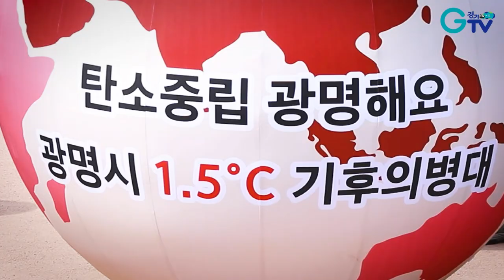기후총사령관 김동연! 지구를 위해 1.5℃를 지켜라!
총체적 '기후위기'에 빠진 지구...
광명시 '기후의병'에 의해
'기후총사령관'으로 임명된
김동연 경기도지사.. 아니 기후총사령관의
선제공격이 시작됐다!

지구평균기온 1.5℃를 막기 위한
경기도의 특별 임무!!

기후위기.
Get Ready For The Next Battle!